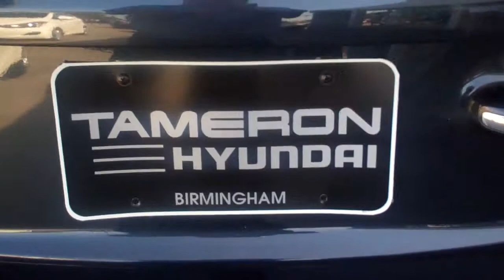A personal message from Seth Starnes at Tameron Hyundai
At this time, we have this car available for you too. At your convenience, give me a call. I look forward to speaking to you soon. Have a good day.

Seth Starnes
Tameron Hyundai